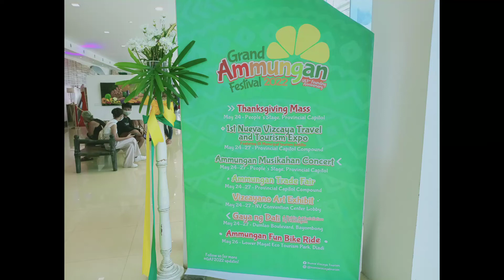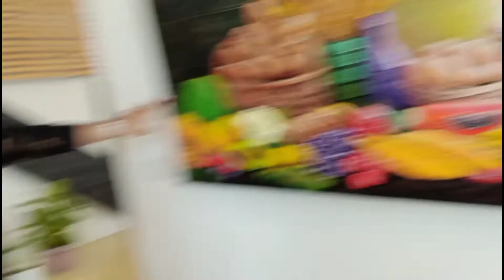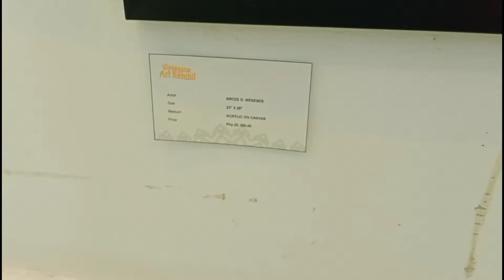Vizcayano Art Exhibit at Grand AMMUNGAN FESTIVAL